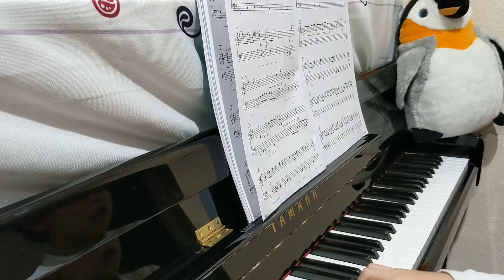March (from the Nutcracker Suite, Op. 71)